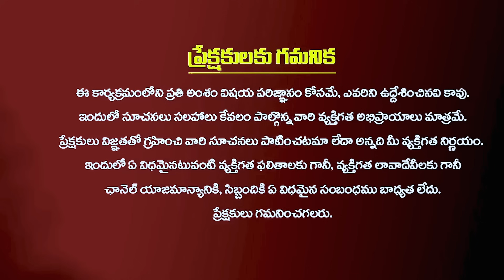ఎప్పుడు ఇలాంటి డబ్బుకి వ్యతిరేక పదాలు మాట్లాడకండి ! | Money Affirmation | Anantha Krishna Swamy - 26